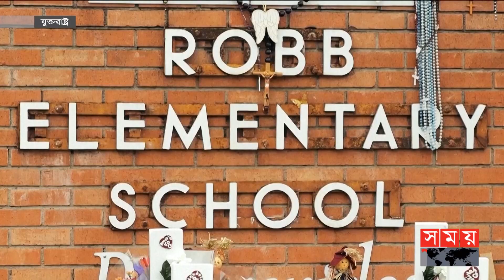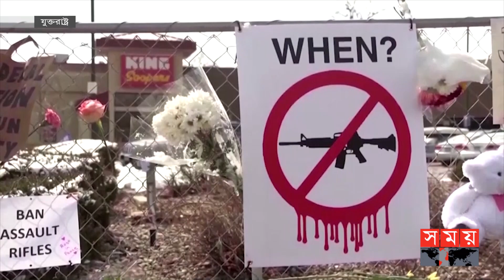নিয়ন্ত্রহীন যুক্তরাষ্ট্র, ভালো নেই কেউই ! | USA Police | Gun Law | Somoy International